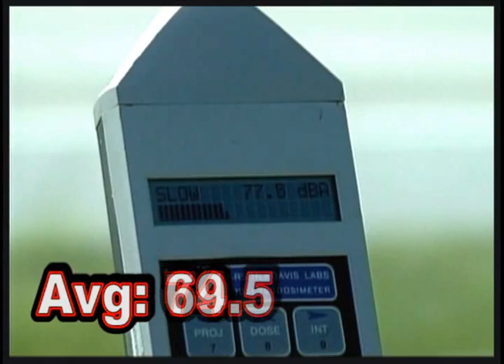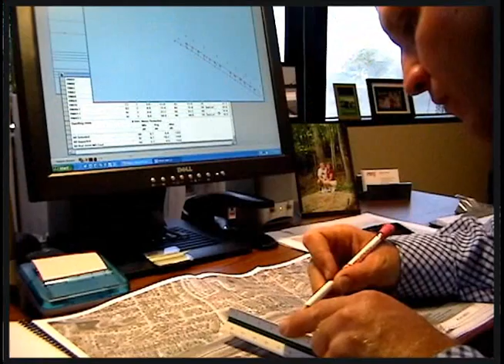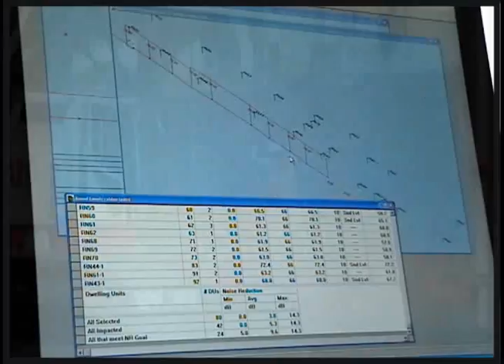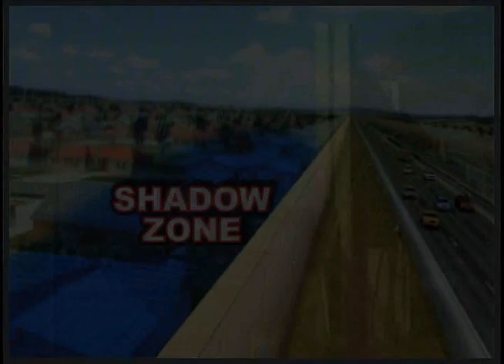Sound Barrier Wall Part 2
Ever want to know how FDOT determines if a new construction area receives a sound barrier? This three part video will provide you with those answers and more.